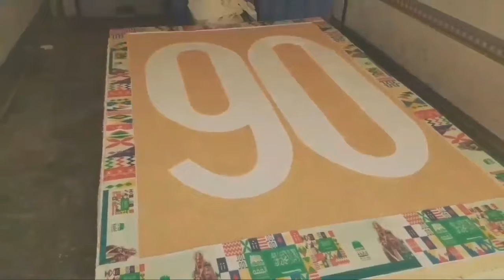Saudi Arabia National Holiday Giant Cake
KSA National Holiday Giant Cake